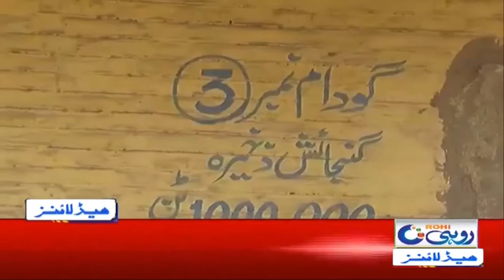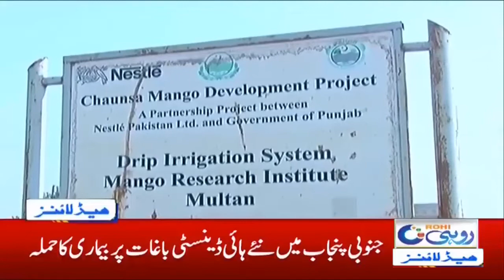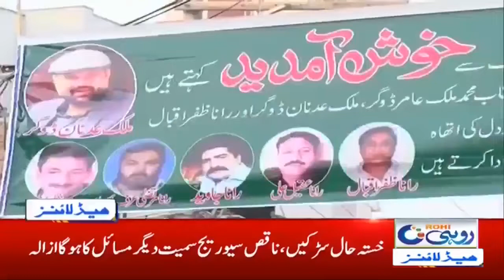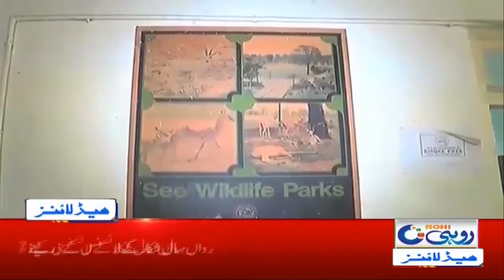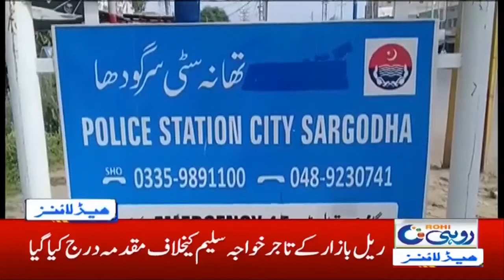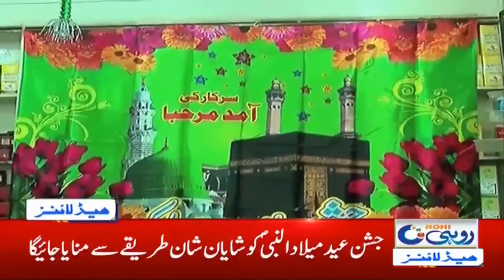6am News Headlines | 27 Oct 2020 | Rohi